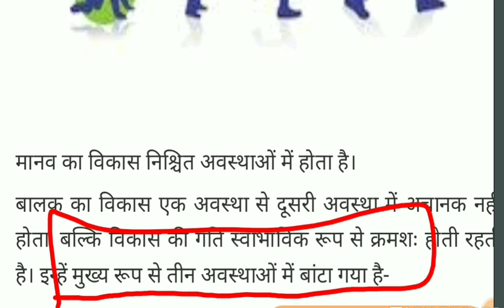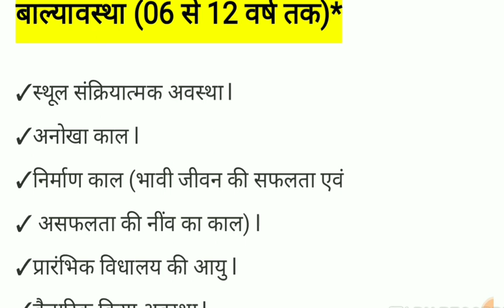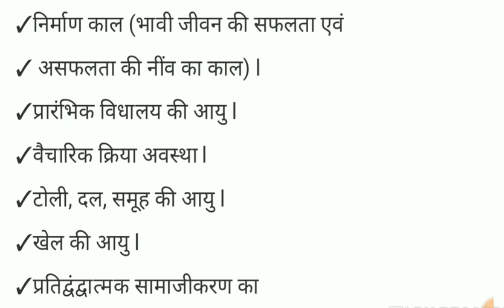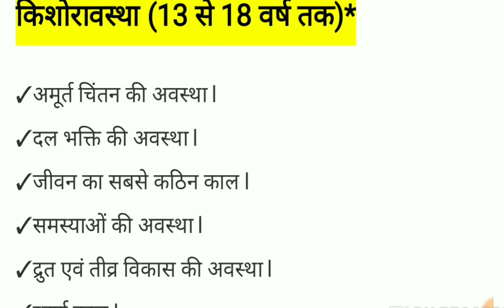बाल विकास की अवस्थाएं/विस्तार से/पूछे जाने वाले प्रश्न/बहुत महत्तवपूर्ण/प्रश्न ऐसे ही आएंगे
Uptet Ctet MPTET HTET वाल विकास की अवस्थाएं,stage of child development most important for exam,Deled